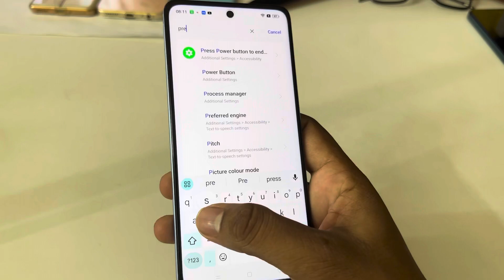How to Power off Realme 11 || Realme 11 switch off kaise kare || Realme 11 5g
Realme 11 power button not working
Realme 11 5g power button end call
Realme 11 mobile
Realme 11
Realme 11 5g power off
Realme 11 key power off kare
Realme 11 ka switch off kaise kare
Realme 11 off on process
Realme 11 5g switch off kaise kare kore
Realme 11 new mobile
how to switch off Realme 11 2023
Realme mobile power off keyse kare
Realme 11 power of kaise kare
Realme 11 switch off
realme 11 5g,realme